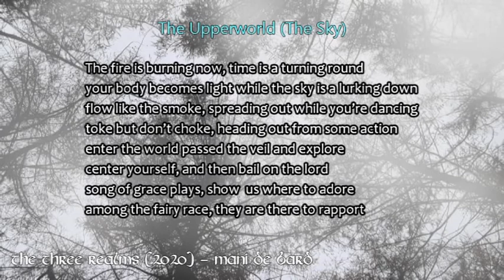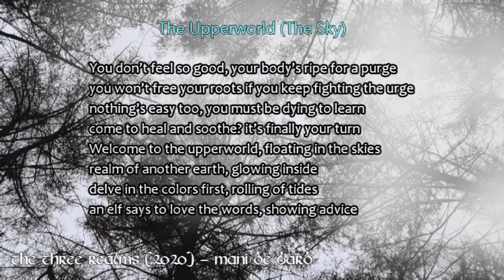12. The Upperworld [The Sky] (The Three Realms) - Mani De Bard (pagan rap)